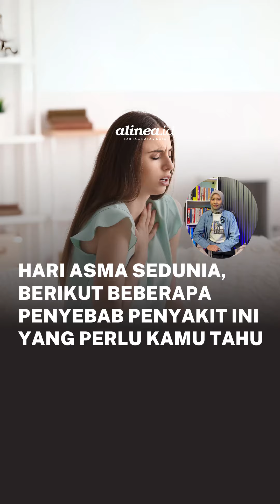Beberapa penyebab penyakit asma yang perlu kamu tahu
Hari Asma Sedunia adalah momen yang penting untuk meningkatkan kesadaran dan pemahaman tentang asma, serta membantu mereka yang mengidap asma untuk hidup lebih baik.

Asma adalah penyakit kronis pada saluran napas yang ditandai oleh peradangan dan penyempitan saluran napas. Pada penderita asma, saluran napas menjadi sensitif terhadap berbagai rangsangan seperti alergen, udara dingin, polusi udara, atau aktivitas fisik.